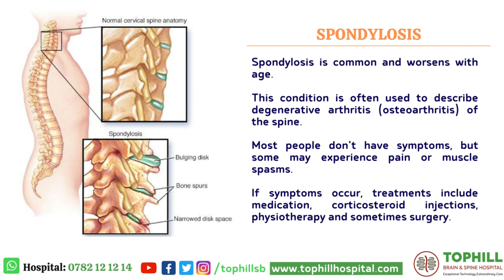My Mum is farming again - Florence | Successful Treatment for Spondylosis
Florence's mum had been suffering at home for a long time with worsening back pain. It got so bad that she became immobile, unable to sit or do any simple task on her own.
Consultation with a Tophill's Neurosurgeon saw her regain her walking ability with careful and progressive regimens post surgery like physiotherapy and spinecare advice.
Florence says that although her mother has been advised to lay off hard tasks, she finds it amusing  to sometimes find her farming and doing her duties gladly, as her back no longer gives her problems.